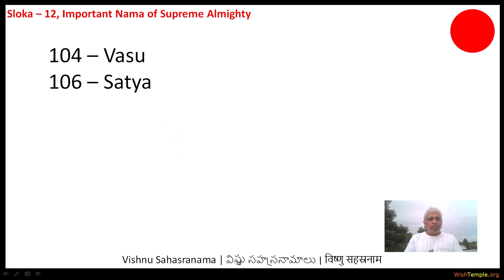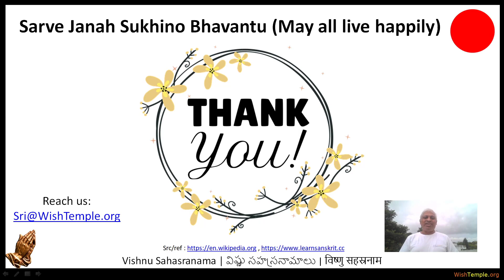12 Vasuh VaSumanaah Satyah Samaatmaa Sammita Sama Amogha PundareekaAksha VrushaKarmaa VrushaAkrutih